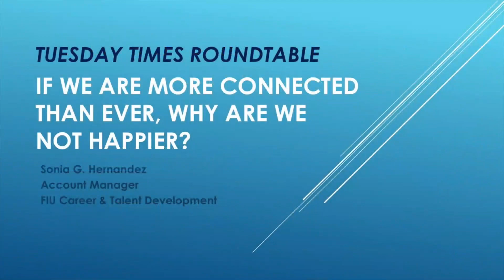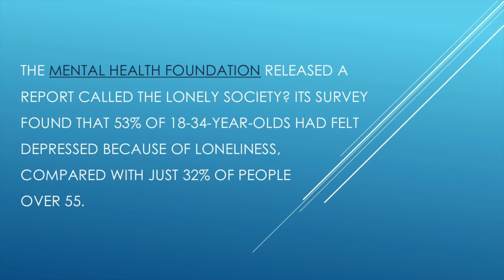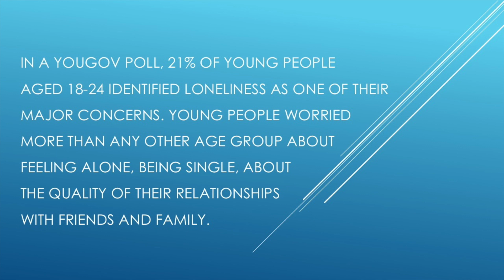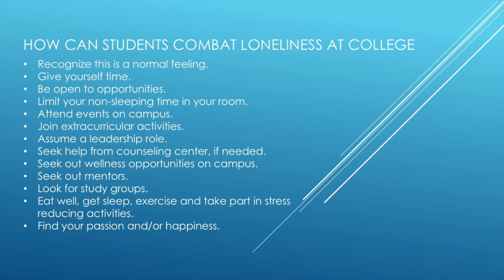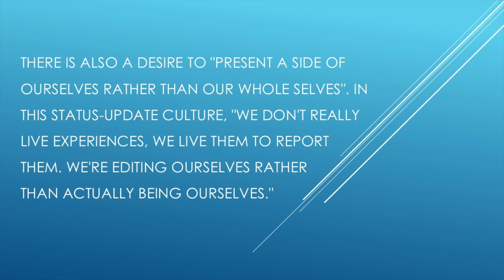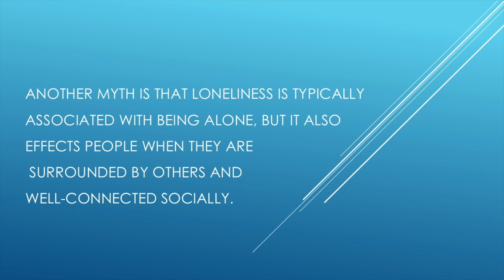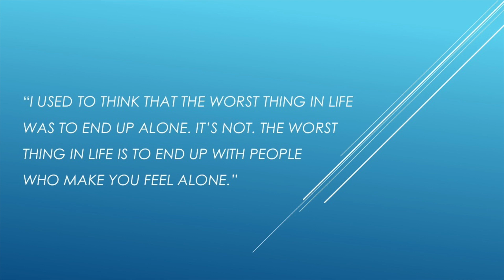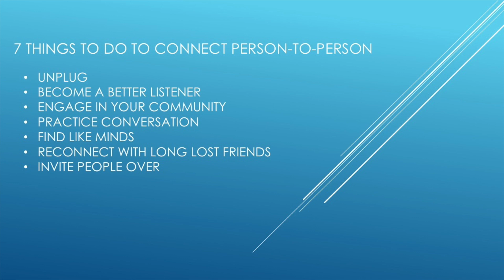TTR: If We Are More Connected Than Ever, Why Are We Not Happier?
January 16 2018 Roundtable moderated by Sonia Hernandez, Career and Talent Development